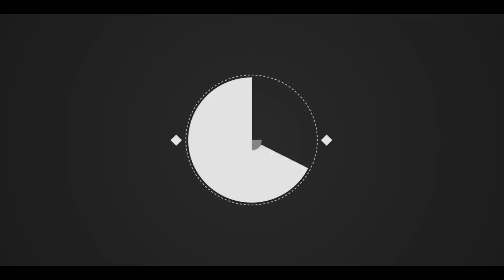अनमोल र प्रदिप आक्रामक, पल अलमलमा | Anmol Kc | Pradip Khadka | Paul Shah